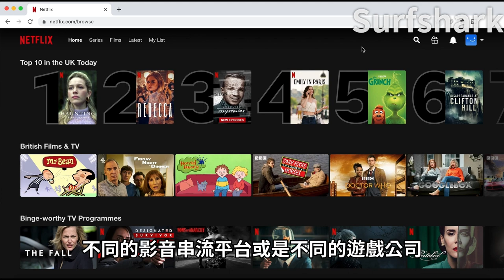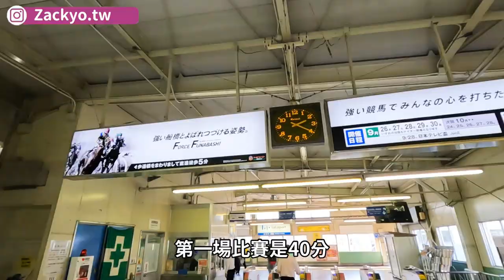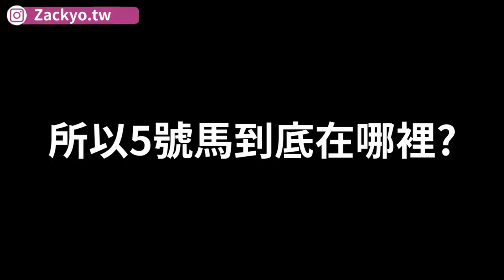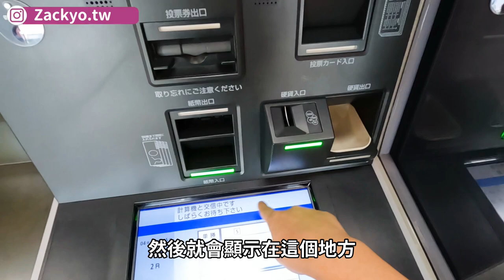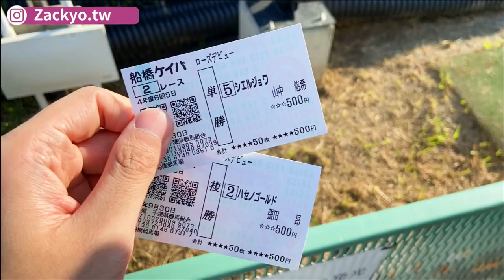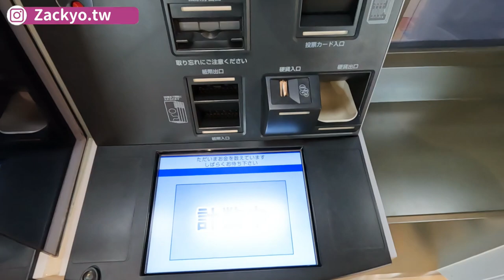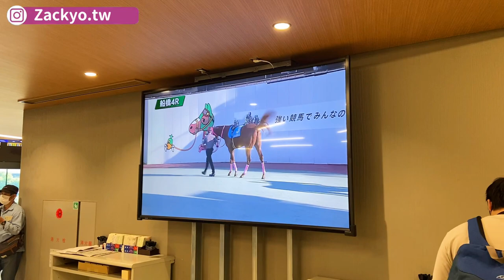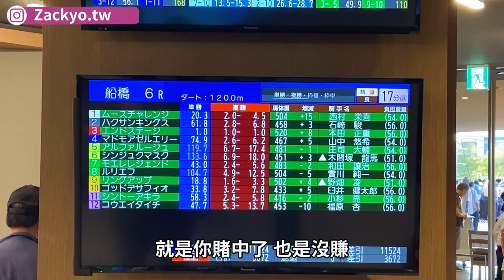【日本vlog】實測!去日本玩賽馬會賺錢嗎?賭徒呆呆帶你賽馬去! 賽馬跑起來! Zackyo老查呆呆 日本Vlog Ep2 Feat.@otk2107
透過以下網址獲得Surfshark VPN:
訂購2年還會再送你3個月的VPN喔！

日本旅遊有太多太多的選擇了,去逛街去玩遊樂園去秋葉原等等
而其實日本的賽馬場玩也是個很不錯選擇哦
以前只玩過手機遊戲賽馬娘的老查,有辦法在日本血賺一棟房嗎?
賽馬走起!!

商業合作、宣傳、工作事宜請聯繫信箱